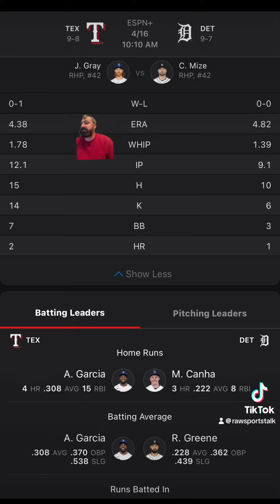Detroit Tigers VS Texas Rangers :MLB Sports Betting Info for 4/16/24